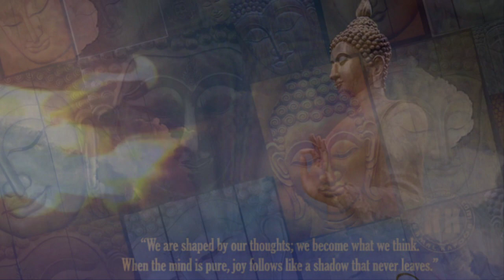The Life of the Buddha - Ultimate Trance Music Video - Love and Intent U.Kay Hitz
At the video workshops we have been working away to produce some of the most beautiful homages to the Lord Buddha using high definition images of Buddhist statues,images and art and scouring you tube for some of the best Buddha videos and re-mixing along to inspiring club based soundtracks.We really think this is our best yet - feauturing some psychedlic animations of the Buddha along with images of swirling smoke,fire and time lapse flowers and clouds.

Sit back watch it in glorious 720 p full screen and over your hi-fi for the best results.

Om Shanti !

This is derived from the Buddha's Face Buddhism 101 Project

The Buddha's Face

The best place to buy wholesale and retail Buddha statues, sculptures and wall panel decor for both the home and garden.
Bespoke design available,from small buddha statues to large buddha wall art in colours from natural wood to gold, all carved by our Buddhist artists and 100% fairtrade.